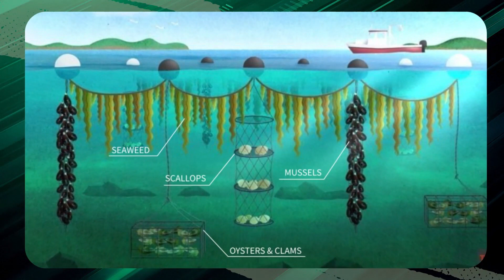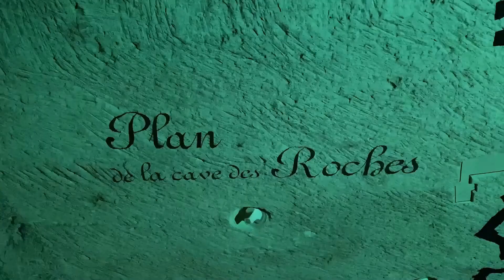Most Advanced Futuristic Farm In The World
Get ready to have your mind blown as we take you on an incredible adventure through the world of futuristic farms! Join us as we uncover the hidden gems of agriculture, showcasing 10 mind-boggling farms that will leave you in awe.

Chapters
0:00 - Intro
0:42 - Nemo's Garden
1:41 - Peconic Escargot
2:24 - GreenWave
3:18 - Growing Underground
4:08 - Haoma
5:06 - Floating Farms Rotterdam
5:42 - Farm dot one
6:44 - La Cave des Roches
7:37 - Eden Project
8:21 - Prinzessinergarten
9:04 - Outro